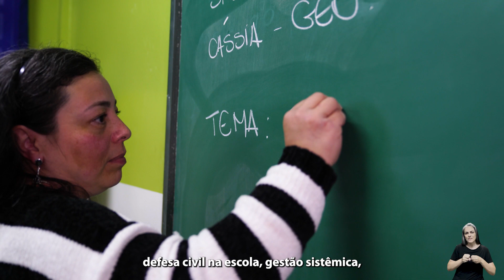Banco de Boas Práticas da Defesa Civil Nacional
Conheça o banco de Boas Práticas da Defesa Civil Nacional. ▶️Aperte o play e confira mais detalhes.